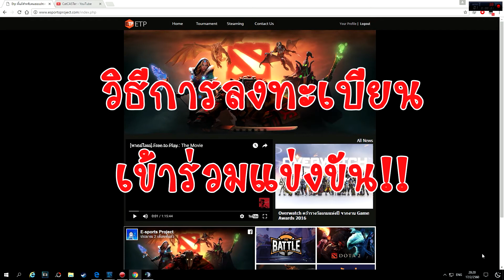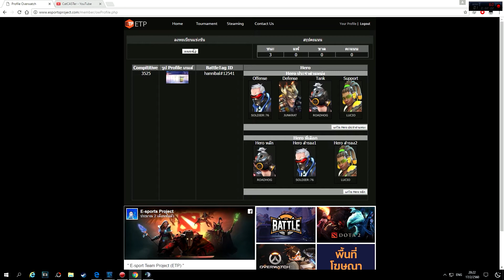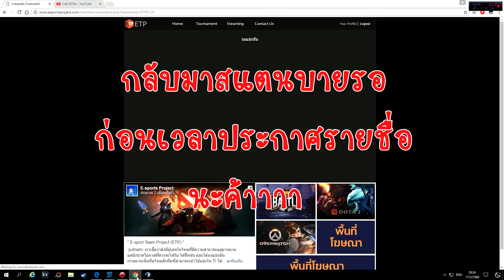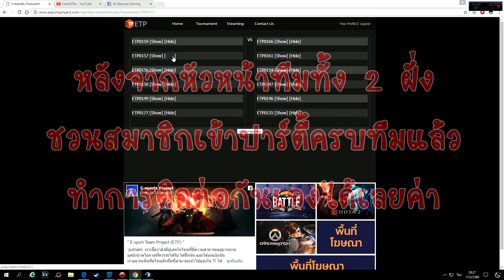[To: Gamer!] #2 ขั้นตอนการ "ลงทะเบียนแข่งขัน" ETP Tournament !!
สามารถเข้าร่วมแข่งขันในระบบ Close Beta ได้แล้วตั้งแต่วันนี้

ติดตามอัพเดทข่าวสาร+สอบถามข้อมูลเพิ่มเติมได้ที่